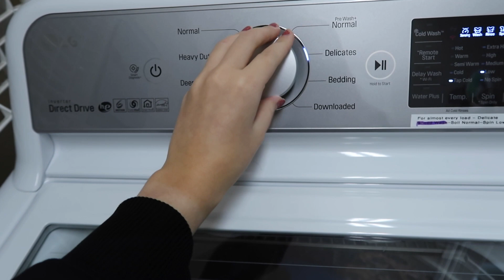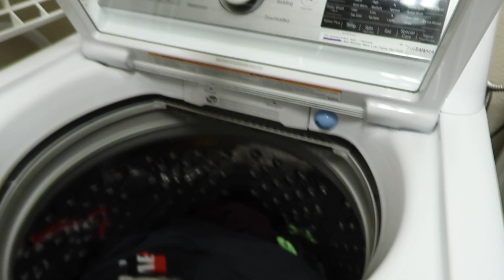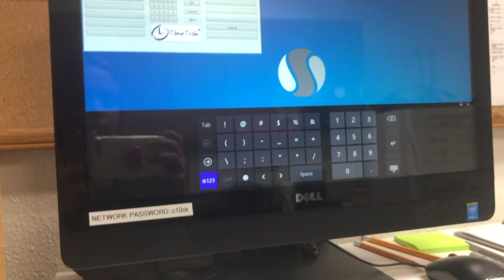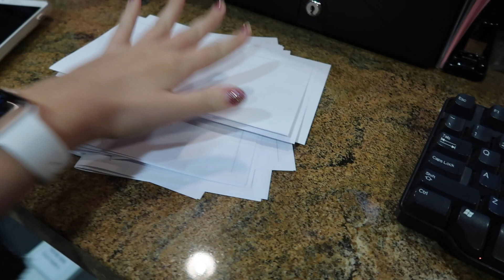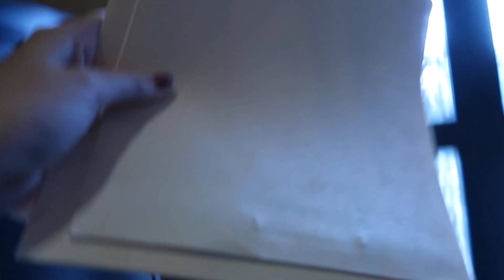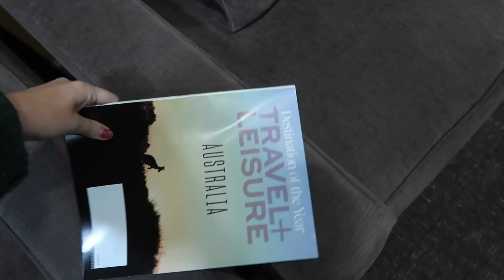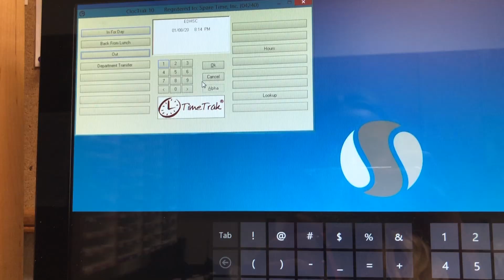COME TO WORK WITH ME AT THE SPA, VLOG | GRACE TAYLOR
Here is some behind the scenes :)

FILMING EQUIPMENT//

Tripod// Manfrotto

Editing// iMovie